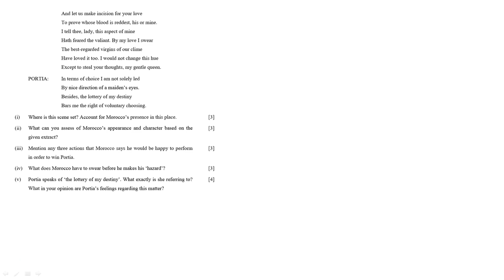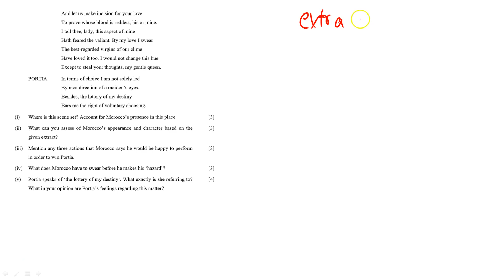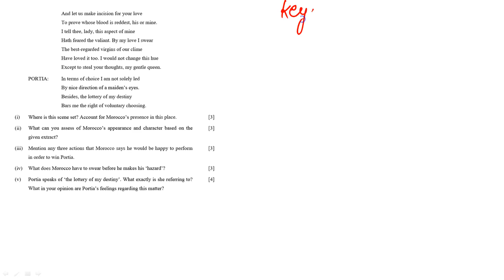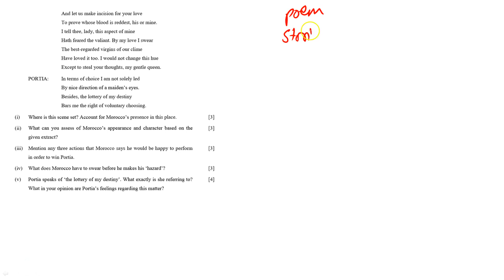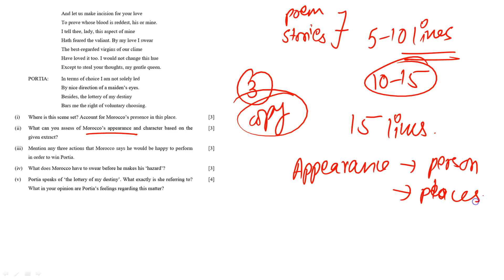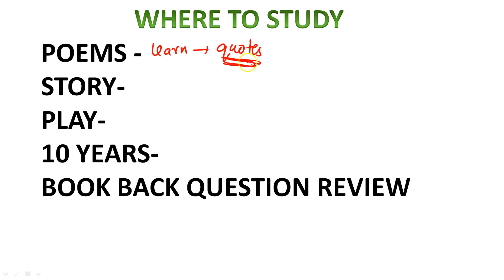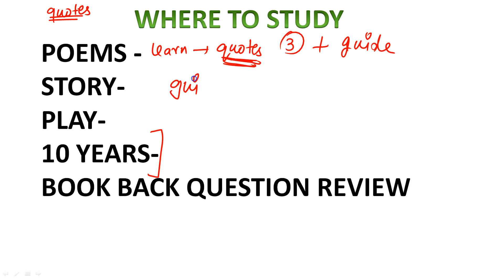How to score well in icse ENGLISH LITERATURE Examination